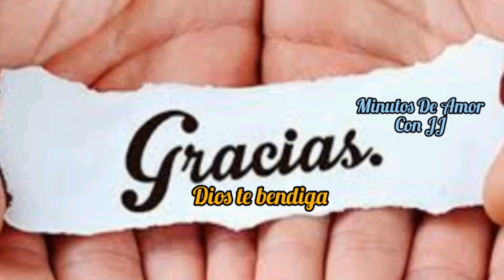Santo Del día De Hoy-Santa Benita Cambiagio Frassinello.🕊️📖📖🙏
Se sentía animada por la vida religiosa acepto por necesidad de familiares casarse con un hombre trabajador y ferviente Cristiano ,conoce más de su vida aquí en este video 😊🕊️🕊️👇👇